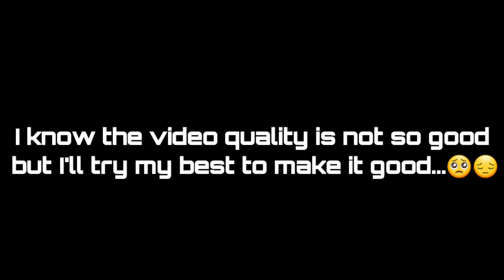PUBG MONTAGE BEAT SYNC- VARDAAN 🔥-PUBG MOBILE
Vardaan beat sync MONTAGE 🔥🔥